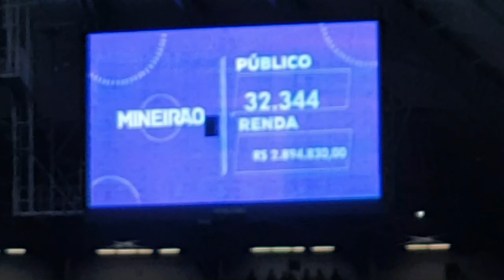ASÍ SE VIVE UN PARTIDO DE LA SELECCIÓN BRASILEÑA / Brasil - Paraguay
Nuestra primera parada en el 2022, viajando por BRASIL fuimos al Estadio MINEIRAO a ver a la Selección Brasileña recibir a la Selección Paraguaya en un juego por las eliminatorias rumbo al Mundial 2022.

Toda la experiencia desde el viaje de madrugada hasta la fiesta después del partido.

¿En Brasil tienen realmente el mejor futbol del mundo? ¿Son realmente los brasileños los más apasionados por el fútbol?

Para más